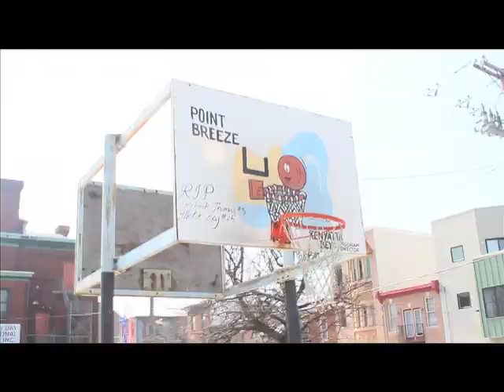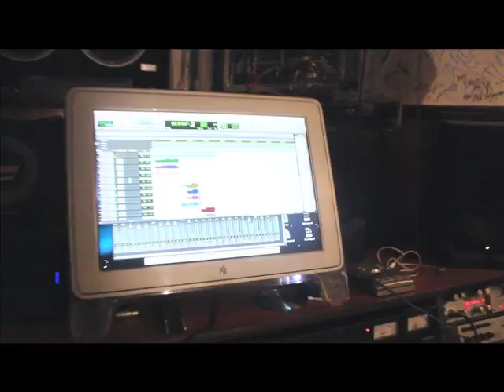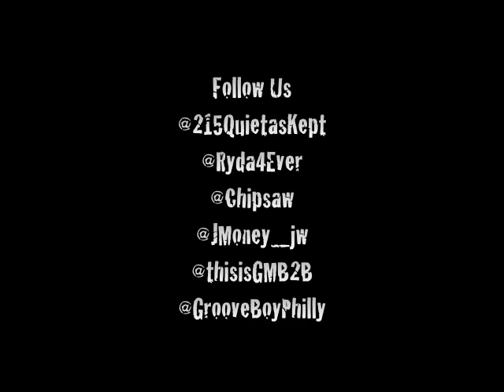Set it Off [Freestyle] Official Video - Ghetto Millionaire feat. Chipsaw, Quiet as Kept & Ryda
Music Video for Set it Off Freestyle from the Ghetto Millionaire Philly - "Money Motivation" Mixtape. Featuring Quiet as Kept, Chipsaw and Ryda [Explicit Lyrics]
Ghetto Millionaire Records

Video Produced, Directed and Edited by Doc Smitty